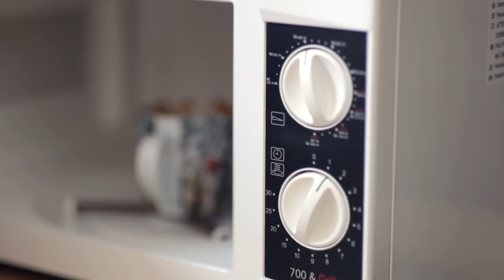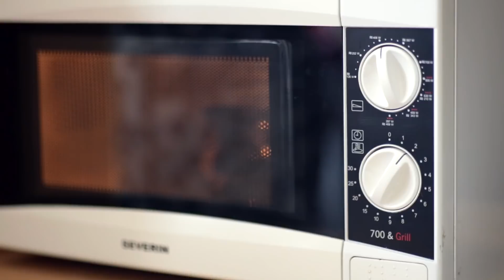4 Tassenkuchen - SCHNELLE und EINFACHE Rezepte für den Herbst | DIY Pizza, Cookie Dough, Kuchen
Hey,
passend zu den kälteren Herbsttagen haben Lotti und ich ein paar leckere und schnelle Snack Ideen für euch getestet! Ideal für Abends oder Zwischendurch. All' diese "Tassenkuchen"-Variationen dauern bei Zubereitung in der Mikrowelle nicht mal 5 Minuten! Selbstverständlich könnt ihr die Rezepte auch im Backofen zubereiten. Schreibt mir gerne in die Kommentare, welchen ihr demnächst mal ausprobieren werdet.

Z U B E R E I T U N G:

Einfach die Zutaten je nach Tassenkuchen in ein hizebeständiges Gefäß (z.B. Tasse) geben und je nach Wunsch 1-3 Minuten in die Mikrowelle oder 5-10 Minuten bei mittlerer Hitze in den Backofen geben.

Z U T A T E N:

- T a s s e n k u c h e n # 1 (1 min)

3 EL Erdnussbutter
3 TL Zucker (alternativ 1 EL Xucker)
1 Ei

- T a s s e n k u c h e  n # 2

1/2 große Banane (sehr reif um sie leicht zu zerdrücken)
3 EL Mehl
1/4 TL Backpulver
2 TL brauner Zucker (alternativ 1 TL Xucker)
3 EL Pflanzliche Milch

- T a s s e n k u c h e n # 3

15 g Butter
15 g Vanillezucker
1 TL brauner Zucker (alternativ 1/2 TL Xucker)
1 Prise Salz
1 Eigelb
30 g Mehl
1 Reihe Zartbitterschokolade

- T a s s e n k u c h e n # 4

Für den Teig (zunächst alleine 3 Minuten in die Mkrowelle)
4 EL Mehl
1 Messerspitze Backpulver
1 Prise Salz
3 EL Milch
1 EL Olivenöl

Für den Belag:
1 EL Tomatensoße
1 EL geriebener Käse (alternativ Feta)
1 EL Mais (oder anderer Wunschbelag)

G U T E N   A P P E T I T